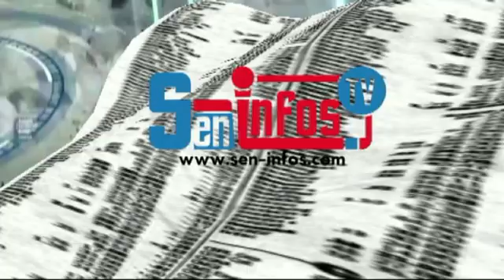Affaire des 94 Milliards